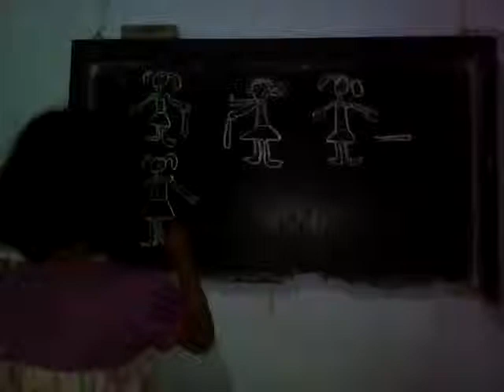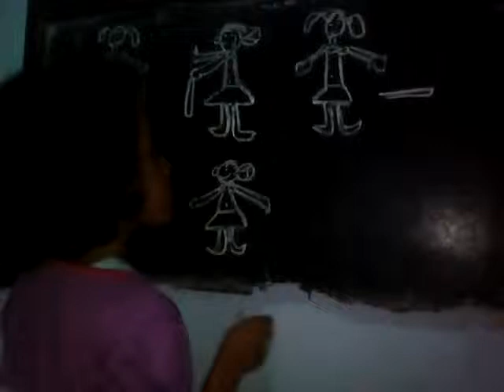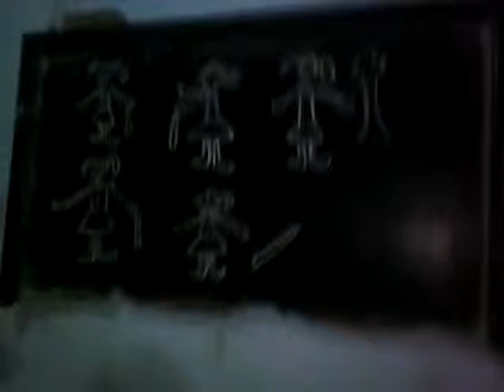31 Agustus 2018